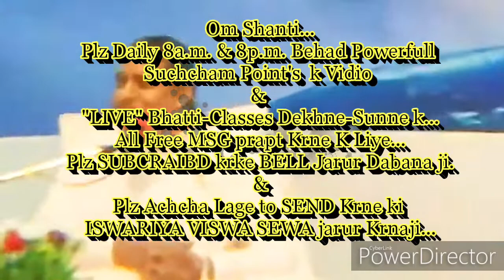स्वयं को धोका देने वाली ये बातें, याद और पुरुषार्थ मे विघ्न रुप है P-5... By आदरणीय B.K.उषा दीदीजी